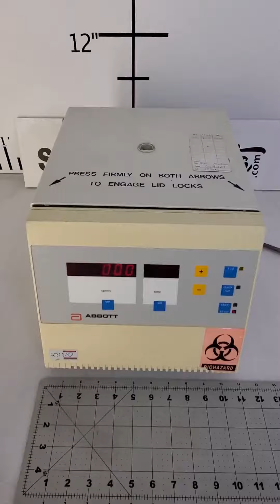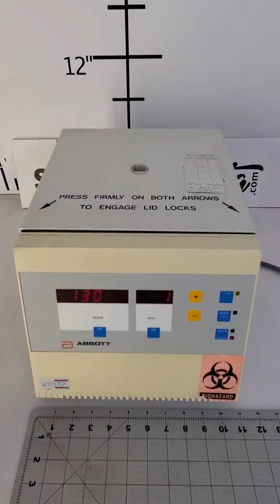Baxter Clinifuge Heraeus 3531 Tabletop centrifuge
This is a video to show that the centrifuge is in good working order